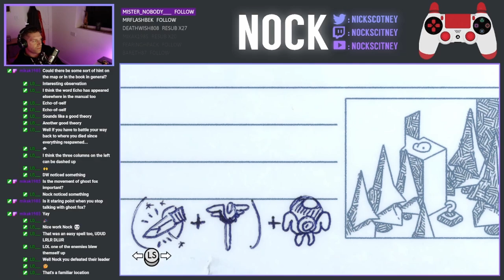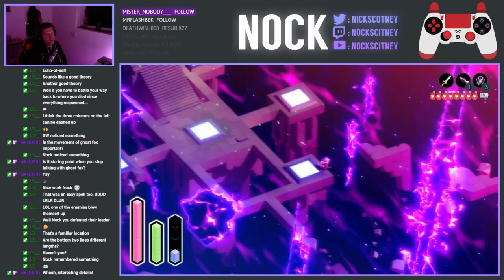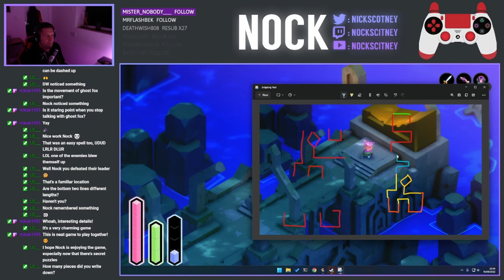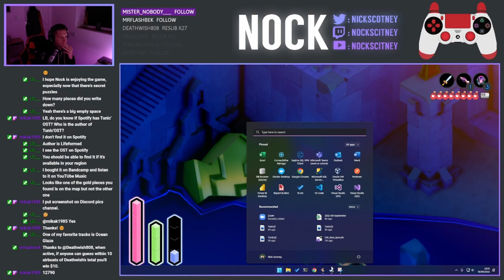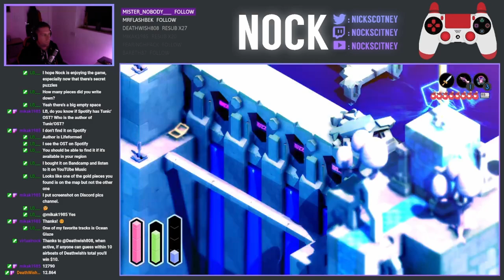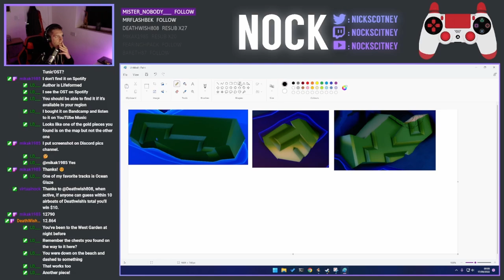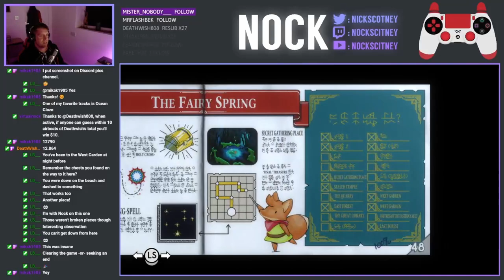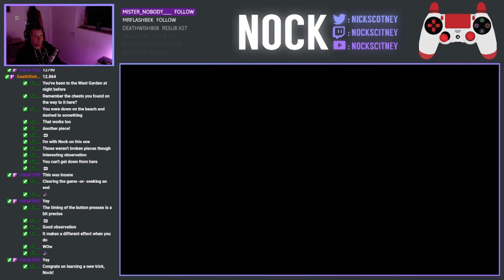Let's Play Tunic - Episode 26